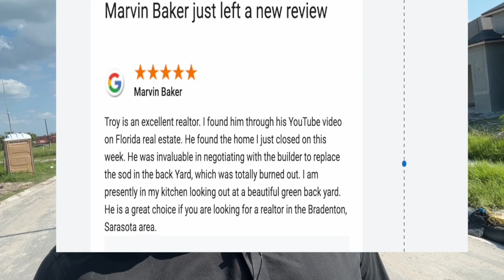Florida New Construction Problems - How to Protect Yourself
With the rapid growth of Florida New Construction, there can be serious  problems with your brand new Florida Home.  With Builders representing themselves in selling their new construction homes, how can a buyer insure they are not buying a problem with a poorly constructed residence?  In this video, I discuss some simple steps a buyer can take to protect themselves and what are the major issues to be concerned with and what are the minor issues with Florida new construction.

Troy Funk, Broker
Realty One Group Skyline

- Advanced Property Search
- New Build Home Search
- Foreclosures
- Stop Foreclosure
- Join Our Brokerage ... "The Sky Is Your Limit"

P.S.  With my Florida Real Estate Network, I can assist you anywhere in Florida with your Florida Real Estate needs.